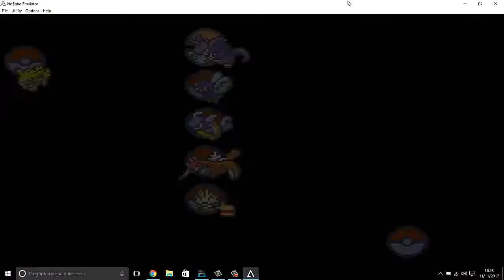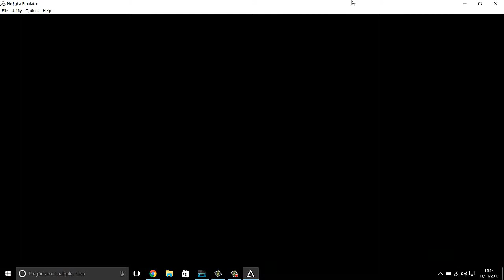El Plan Secreto de Giovanni Bross-------pokemon rojo fuego ep14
ya vemos de que pie cojeas Don Giovanni xd, espero les guste y lo disfruten con salud.